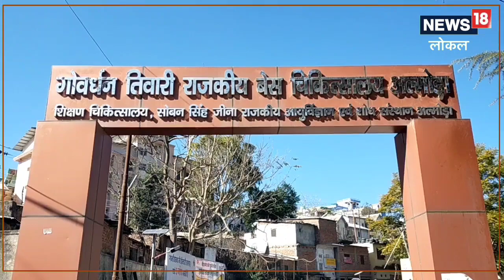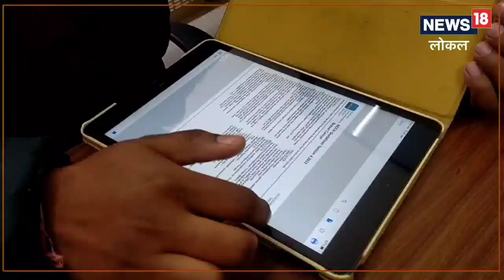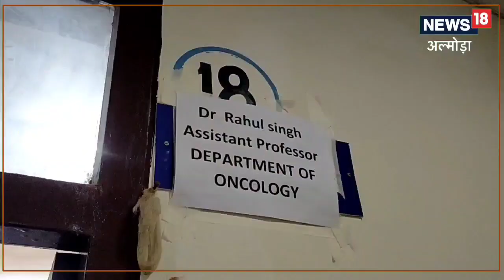Almora News: अब भटकने की जरूरत नहीं यहीं पर होगा कैंसर का इलाज, ओपीडी शुरू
इससे पहले तक अल्मोड़ा, बागेश्वर और पिथौरागढ़ के कैंसर मरीजों को अपना इलाज कराने के लिए हल्द्वानी, देहरादून या फिर अन्य महानगरों को जाना पड़ता था, पर अब अल्मोड़ा के मेडिकल कॉलेज में ही कैंसर रोग विशेषज्ञ की तैनाती हो चुकी है.,Almora News|Cancer|uttarakhand news